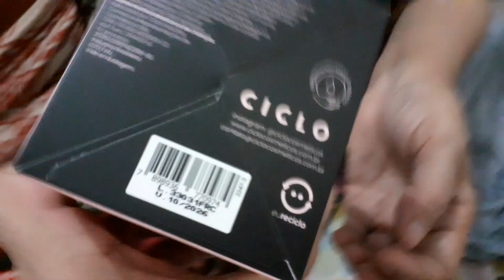Uma Tarde de Compras com Dona Maria: Sandálias, Bolsinha e Perfume.